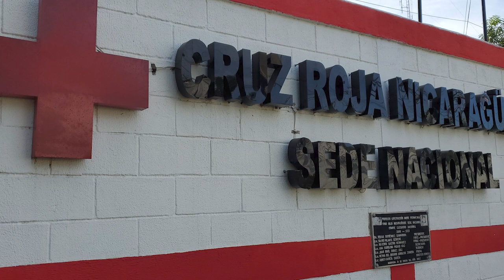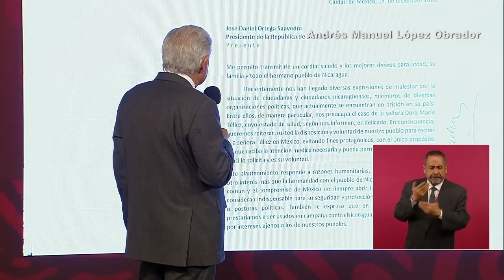Paulo Abrao y Uriel Pineda: Orteguismo retrocede a Nicaragua a una "realidad medieval"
En las últimas dos semanas, la dictadura de Daniel Ortega y Rosario Murillo nacionalizó a la Cruz Roja Nicaragüense, suspendió de por vida a 26 abogados —25 ellos declarados previamente “apátridas”— y secuestró y mantiene en casa por cárcel a al menos 30 ciudadanos. Estas acciones, valora el exsecretario ejecutivo de la CIDH, Paulo Abrão, demuestran la “profundización de un régimen absolutista” y un retroceso “dramático” de Nicaragua a una “realidad medieval”.
El especialista en derechos humanos y uno de los despojados de sus títulos de abogado por la Corte Suprema de Justicia de Nicaragua, Uriel Pineda, asegura que Nicaragua queda desprovista de una protección internacional humanitaria, y que ante una situación similar a la Rebelión Cívica de 2018 —en la que el Ministerio de Salud ordenó a los hospitales no atender a los heridos—, “no tenemos garantía de que exista una protección humanitaria neutral”.
Para Pineda, la eliminación de los títulos de los abogados, además de representar una represalia directa por su permanente denuncia sobre las graves violaciones de derechos humanos en Nicaragua, considera que el principal objetivo es “enviar una advertencia, una amenaza al gremio que ejerce la abogacía en Nicaragua, que si osan proteger o procurar justicia en favor de aquellas personas que sufren graves violaciones a derechos humanos pueden enfrentar esta misma consecuencia”.